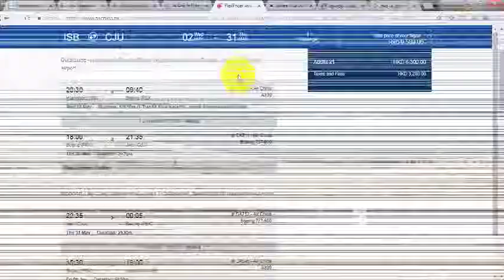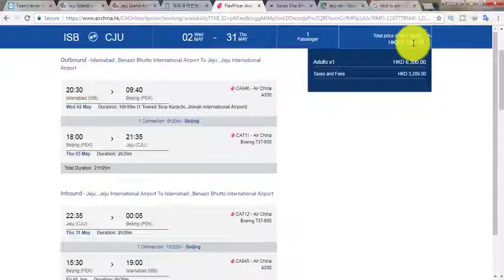Pakistanis and Indians Visa Free entry to South Korea [Jeju Island] 2018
Pakistani and Indian Passport holder must have a visa to enter south Korea. However, there is a possibility to enter a province of south Korea without visa. Jeju Island is a province of south korea, it offers visa free entry to almost all countries including Pakistanis and Indians to enter Jeju island. South Korea Enter arrangements have been shared in this video.

This video is only for informational and legal purposes only….

We are here provide all type of legal information about all countries their Visa and immigration processes free of cost.

VisaTips